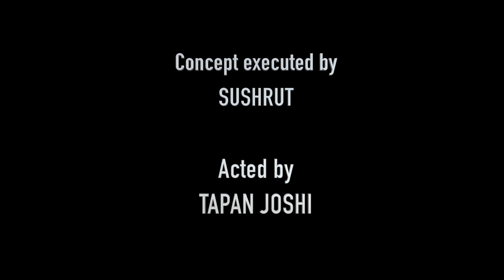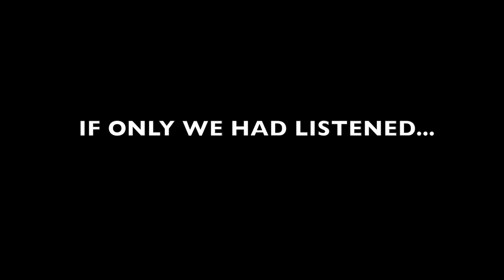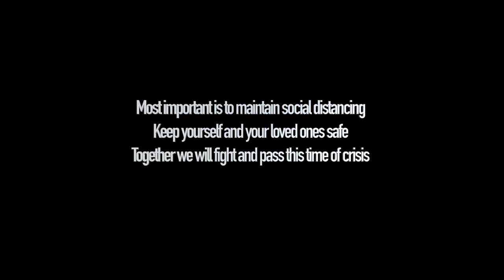stay home stay safe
this is a short film made to spread awareness about coronavirus. together we can fight and end this time of crisis. social distancing and a healthy hygiene is a must for everyone. so take care and of your loved ones too.

A BIGDEVIL PRODUCTION
this short film was shot in the vicinity of our houses. rest is stock footage and photos used for the same. this is made for the sole purpose for spreading awareness and not for any monetary gain or financial gain.
the actors playing the past is actually a non actor. he is my neigbhour and was  obliged to be a part of this awareness film.
together we can fight so stay home and stay safe. take care.